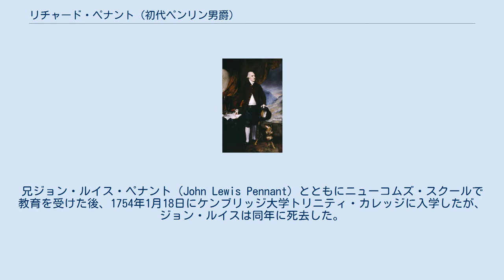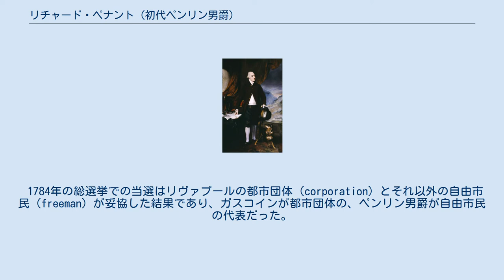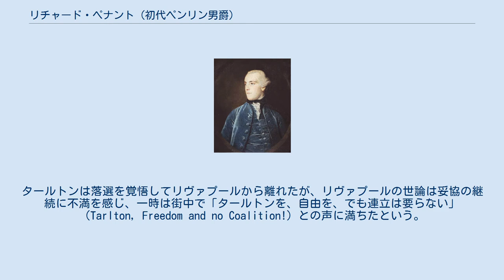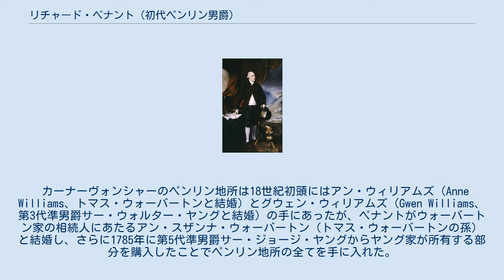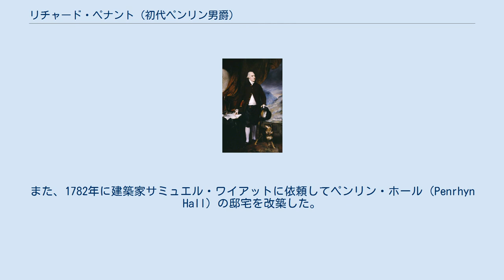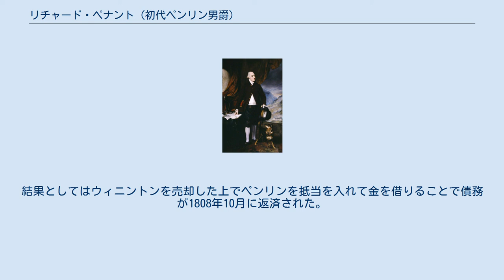リチャード・ペナント (初代ペンリン男爵)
ニューコムズ・スクール出身の人物
ケンブリッジ大学トリニティ・カレッジ出身の人物
ヘンリー・トムソンによる肖像画、1790年代。
 初代ペンリン男爵リチャード・ペナント（英語: Richard Pennant, 1st Baron Penrhyn、1736年/1737年? – 1808年1月21日）は、グレートブリテン王国の政治家。
ペンリン採石場の所有者としてウェールズのスレート産業の発展に貢献し、ホイッグ党の一員として庶民院議員を務めたが、一方でドルベン法に関する弁論では奴隷貿易を擁護した。
 ジョシュア・レノルズによる肖像画、1761年頃。
 ジョン・ペナント（John Pennant、1782年没）とボネラ・ホッジス（Bonella Hodges、1763年没、ジョセフ・ホッジスの娘）の息子として生まれた。
兄ジョン・ルイス・ペナント（John Lewis Pennant）とともにニューコムズ・スクールで教育を受けた後、1754年1月18日にケンブリッジ大学トリニティ・カレッジに入学したが、ジョン・ルイスは同年に死去した。
1758年3月29日、技芸協会会員に選出された。
 1761年イギリス総選挙でピーターズフィールド選挙区から出馬して庶民院議員に当選した。
この会期ではトーリー党の第3代ビュート伯爵ジョン・ステュアートから「大ピット派」とされ、ホイッグ党の初代ニューカッスル公爵トマス・ペラム＝ホールズと第2代ロッキンガム侯爵チャールズ・ワトソン＝ウェントワースから盟友として扱われた。
 1768年イギリス総選挙でリヴァプール選挙区に鞍替えする予定だったが、その前の1767年12月に補欠選挙が行われると、予定を前倒しして補欠選挙に出馬、当選を果たした。
1769年にアメリカ13植民地への課税に攻撃する演説を行い、1774年の茶法廃止法案に賛成するなど野党の一員として行動したが、1780年イギリス総選挙で敗北を喫した。
これにより一時的に庶民院を離れたが、1782年にカーナーヴォンシャー州長官を務め、1783年11月19日にアイルランド貴族であるラウス県におけるペンリンのペンリン男爵に叙された。
この叙爵はフォックス＝ノース連立内閣における実質的な首相の1人であるチャールズ・ジェームズ・フォックスの推薦によるものとされた。
 1784年イギリス総選挙で再びリヴァプール選挙区から出馬して議員に返り咲き、以降1790年まで30回以上の議会演説を行った。
議会では1785年4月に議会改革に賛成票を投じるなどフォックス派として行動したが、議会演説は全てリヴァプールか西インド諸島の貿易に関するものであり、ドルベン法に関する弁論では1788年5月に奴隷貿易を擁護した。
ナサニエル・ラクソールによると、「アフリカ貿易を正当化あるいは情状酌量する形で発言した議員は〔ペンリン男爵と（同じくリヴァプール選出の）バンバー・ガスコインの〕2人だけだった」という。
1789年5月の発言に至っては奴隷制度を廃止すると「植民地を破滅させ、さらに海員に必要な養成所を破壊することで制海権も放棄してしまう」ことになると述べた。
 1784年の総選挙での当選はリヴァプールの都市団体（corporation）とそれ以外の自由市民（freeman）が妥協した結果であり、ガスコインが都市団体の、ペンリン男爵が自由市民の代表だった。
1790年イギリス総選挙では1784年に敗北したバナスター・タールトンが再出馬していたが、ガスコインとペンリン男爵も再選を目指し、2人は同年6月16日に妥協（2人はこれを「連立」（Coalition）と呼称した）の継続を発表した。
タールトンは落選を覚悟してリヴァプールから離れたが、リヴァプールの世論は妥協の継続に不満を感じ、一時は街中で「タールトンを、自由を、でも連立は要らない」（Tarlton, Freedom and no Coalition!）との声に満ちたという。
そして、ペンリン男爵は22日に選挙戦からの撤退を発表、28日に発表した結果はタールトンとガスコインの当選だった。
 1796年イギリス総選挙では1795年8月にカーナーヴォンシャー選挙区での出馬を発表、バンガー主教ジョン・ウォレンの支持もとりつけたが、第7代バークリー子爵トマス・バ...